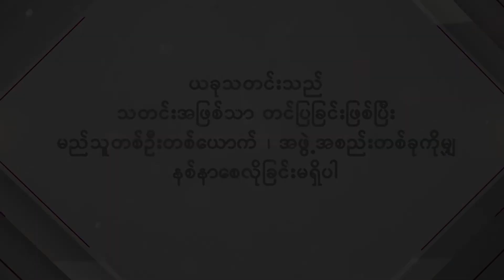အမျိူးစပ်မိမှ အမျိုး မှန်းသိကြတာ .... မီး နို/DZ